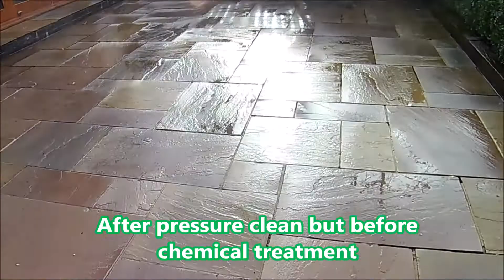Amazing Patio Transformation | Maidenhead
Recently I completed a patio cleaning job in Maidenhead, Berkshire.  The transformation of this beautiful sandstone was really amazing!